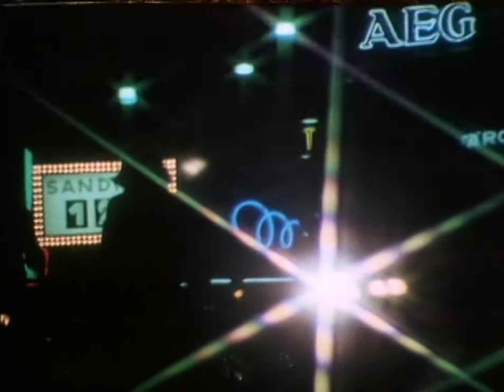ABBA Tiger (ABBA-DABBA-DOOO!!) US Nautilus LP Audio HD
The audio track was taken from a vinyl rip of a US "Arrival" 81 pressing (Nautilus Half speed master), Which sounds like the most dynamic and lively version of this somewhat boxy sounding recording. Lovely clip though.